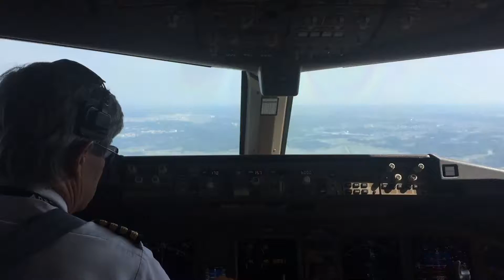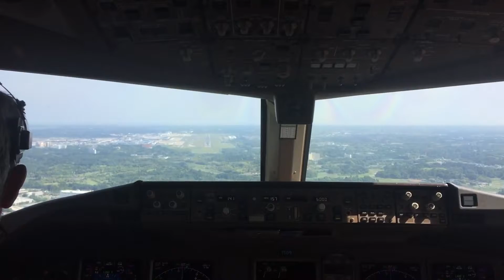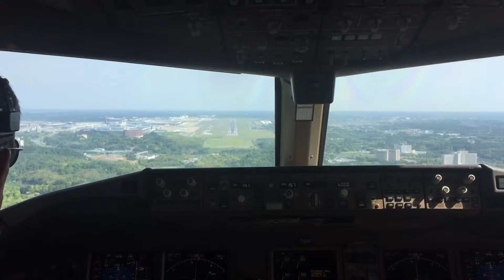B-777 landing Narita Japan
B-777 approach and landing on runway 16R at Narita Int'l airport Japan.  The bumping noise you hear on rollout is the nose wheel rolling over the centerline lights, which are not flush with the runway.